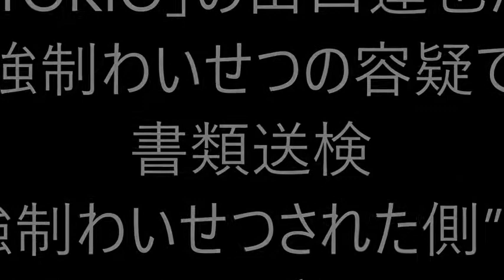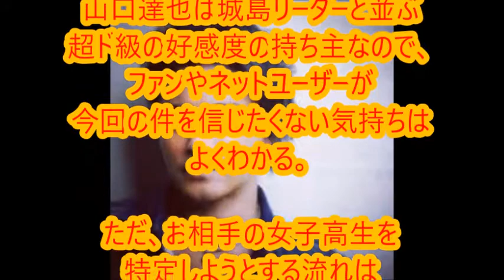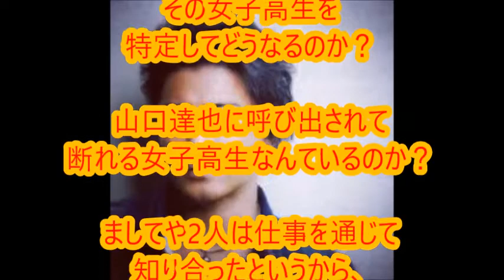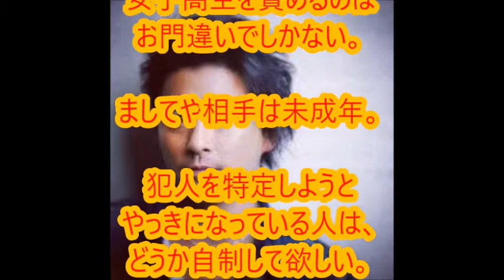「TOKIO」の山口達也が強制わいせつの容疑で書類送検 “強制わいせつされた側” の女子高生探しが始まっているもよう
【悲報】山口達也の書類送検を受けネットの一部では「女子高生の特定」が始まったもよう / 落ち着け、犯人は山口達也なんだ